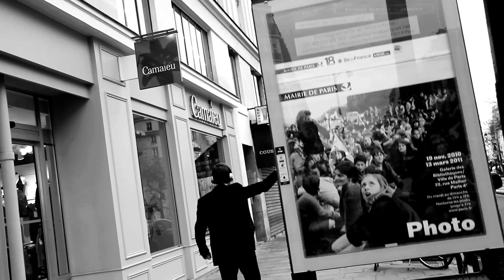Jethro Massey - Music Video Reel (Jan 2013)